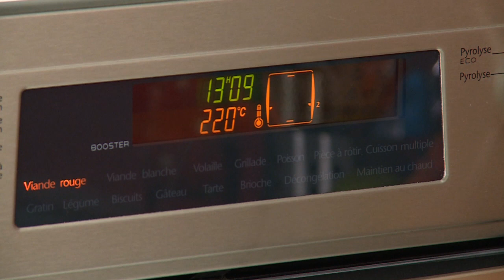Comment réussir ses tomates farcies ?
Découvrez comment donner un goût inimitable à vos tomates farcies ! Une technique simple mais qui fera toute la différence !

A la recherche d'autres vidéos de recettes simples et savoureuses ?

Plus d'astuces et plus de 2 500 recettes vous attendent sur notre